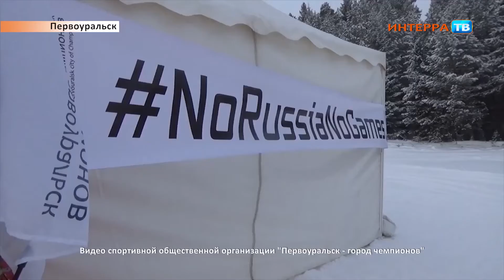Фестиваль на Пильной 1 Нарез 11 12 17